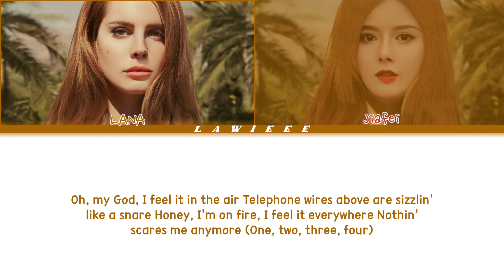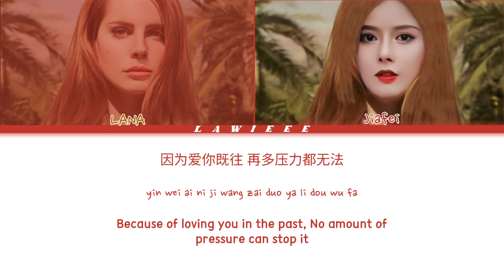[REPOST] Lana Del Ray, Jiafei - "Summertime Sadness" (Color Coded Lyrics)